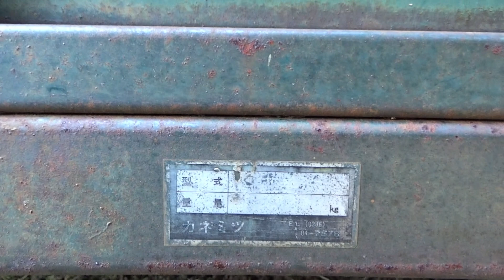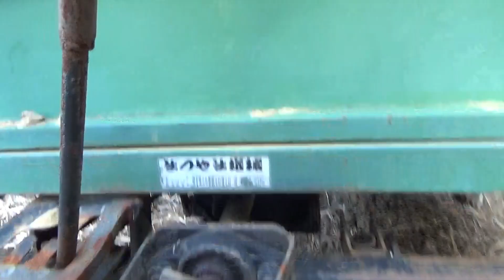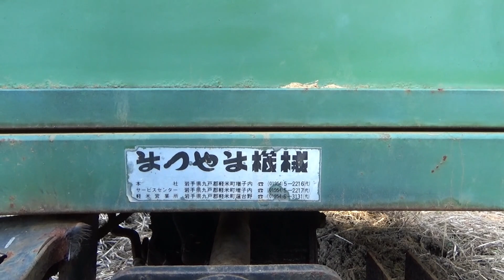農用トレーラーを作る会社はたくさんあった カネミツ まつやま 伐採士シャチさんちの何気ない風景2021